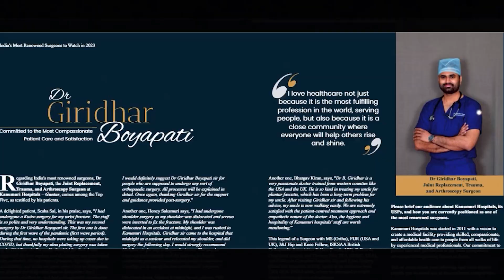మోకాళ్ళ మార్పిడి ఆపరేషన్ అయినా '3' నుంచి '4' గంటల లోపు పేషెంట్ ని ఎలా నడిపిస్తాము చూడండి...!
ఫాస్ట్ ట్రాక్ నీ రీప్లేస్మెంట్ అంటే ఏంటి..? || Know About Fast Track Knee Replacement in Telugu

మోకాలు మార్పిడి చేసే అధునాతన పద్ధతి.
దీనివలన ఆపరేషన్ తర్వాత ఫిజియోథెరపీ
అవసరం ఉండదు, నొప్పి చాలా తక్కువగా ఉంటుంది, రికవరీ త్వరగా ఉంటుంది.
ఈ ఆపరేషన్ చేసే అతి తక్కువ మంది డాక్టర్ల లో
నేను ఒకడిని అని గర్విస్తున్నాను

Fast track Day care Total Knee Replacement surgery is an advancement in knee surgery whereby the patient is discharged in 24-48 hours after the surgery. This reduces physiological and psychological stress related to surgery by enhancing early mobilization and rapid recovery.

Why Is It Done?
Knee replacement surgery is performed to restore the mobility and functioning of knee joints that are damaged due to injury, disease or wear–and-tear. You will be undergoing a few investigations and based on these reports, your Orthopedic surgeon will decide whether you are suitable for Fast Track Daycare Total Knee Replacement.

Fast track daycare total knee replacement surgery provides faster mobility, economic advantage and also reduces cross infection.

What Happens During The Procedure?
Fast track daycare total knee replacement surgery involves use of advanced surgical techniques and miniature instruments. Regional anaesthesia is administered. All this ensures minimal cut, reduces complication, infection and side effects.

With the new revolutionary minimally invasive technique, total knee surgery can be completed in just one hour.

What Happens After The Procedure?
Your post-operative phase will involve an early removal of catheter. You will experience only minimal pain due to small incisions and will be encouraged to walk. Fast track knee replacement surgery ensures reduced incidence of trauma, infections, complications and side effects which are usually associated with conventional knee replacement surgery. You will be given pain relief medication and physical therapy programme will be started after surgery.